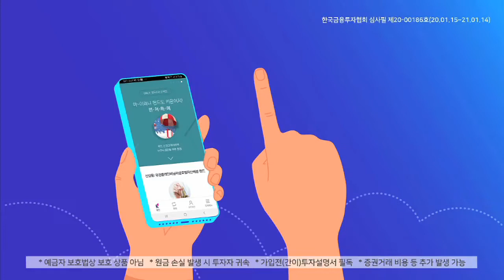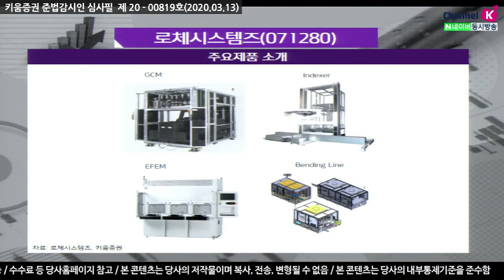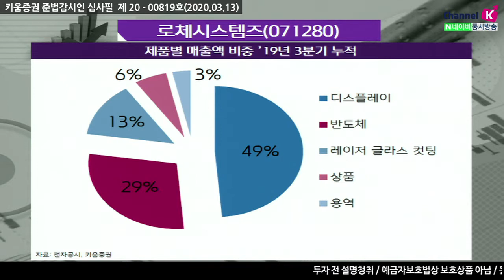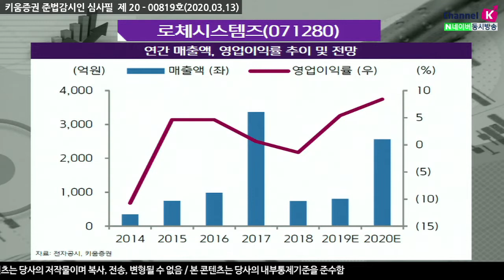​[주식투자][기업분석] 투데이스몰캡 / 로체시스템즈, 고성장과 포트폴리오 다변화에 따른 리레이팅 기대 (20.03.13)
동사의 지난해 3분기 산업별 매출액기준 비중은
디스플레이 49%, 반도체 29%, 레이저 글라스 컷팅13%, 기타 9%로 구성
디스플레이 패널 이송시스템 및 FPCB 벤딩 장비의 경우 주력고객사 내 과점사업자로 판단
동사는 주력고객사 삼성디스플레이 투자 부진했음에도 불구
웨이퍼 이송장비 및 디스플레이 후공정 개조 등으로 2018년 대비 견조한 실적 달성할 것으로 전망
2019년 영업이익 44억원(YoY 흑자전환​) 예상
삼성디스플레이에서 지난해말 QD-OLED 전방투자 집행 가운데
이에 대한 발주가 나오면서 이송장비도 2년만에 사이클이 재가동된 상태
후공정 및 이송장비의 투자가 오버랩되는 과정
코로나19 이슈로 인해 수요가 줄어드는 과정이지만
2020년 올해 성장 전망에는 변함이 없는 상황
​「좋아요」와 「구독」 잊지 말고 눌러주세요​